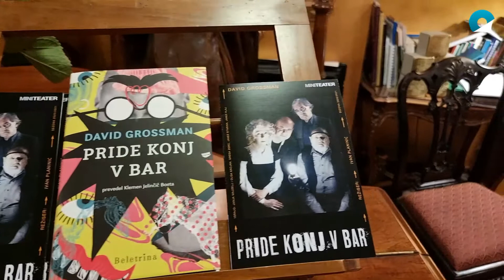Bili smo na premieri Pride konj v bar v Mini teatru